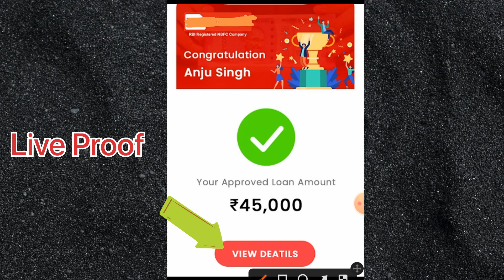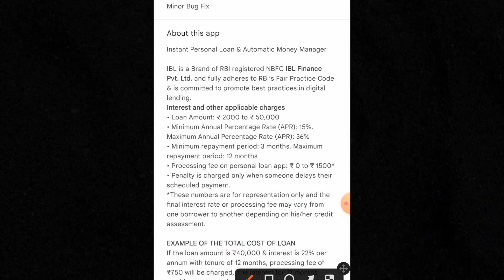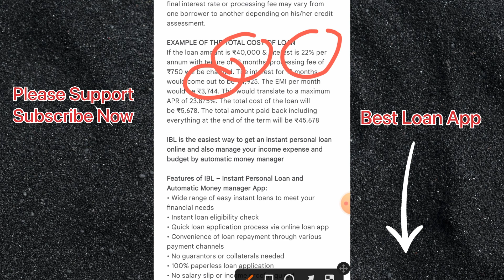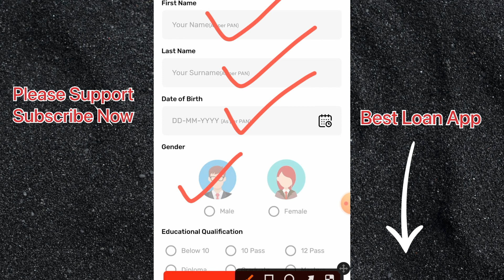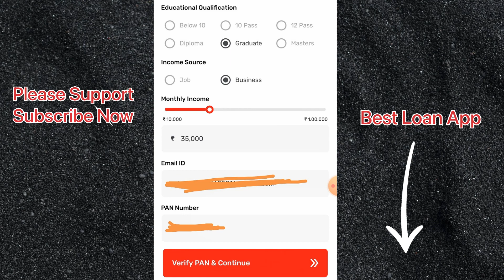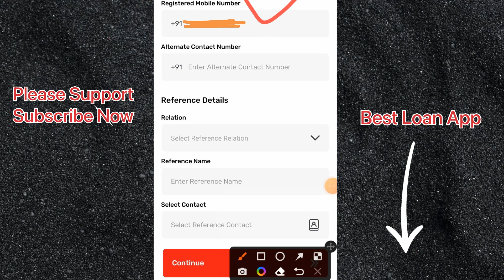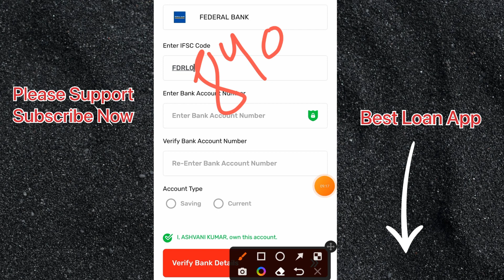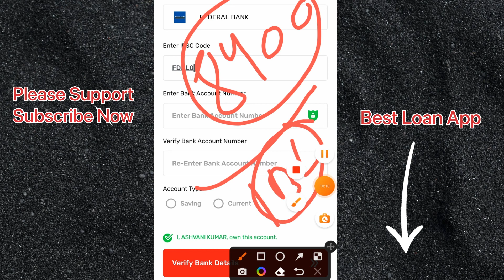💯बिल्कुल नई Loan App 2023 today ¦ Personal loan App 2023 today ¦ New Loan App 2023 today ¦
2 App link Use my Special Code ZCFCDHHF to sign up
3 App link

New loan app link 👇

100 रू Cashback Hello Friend, Are you in urgent need of money? Quick loan for you in minutes from True Balance!

New Video.

100% Safe

            { ASHVANI KUMAR }